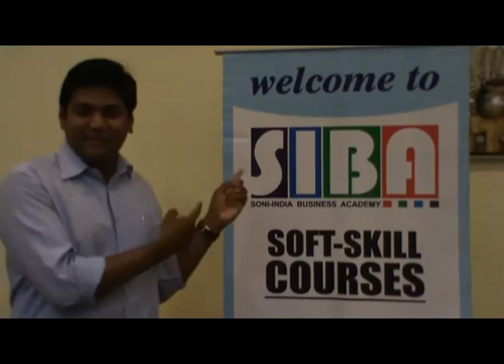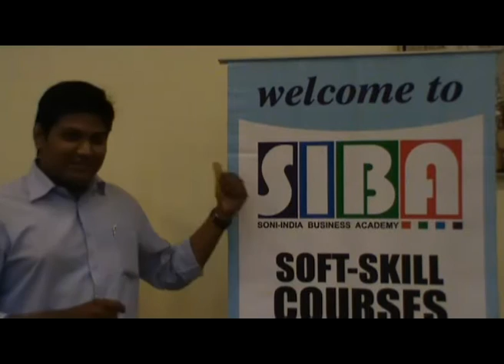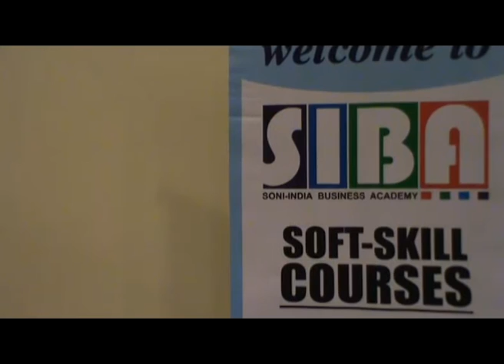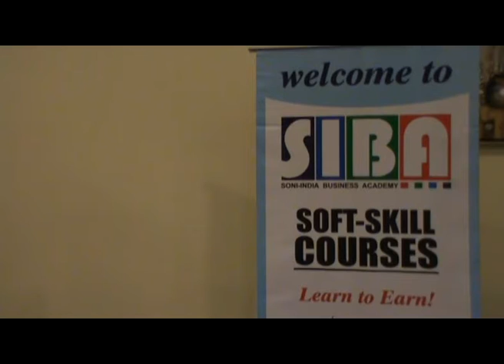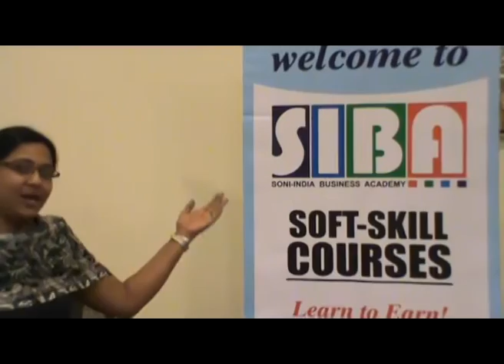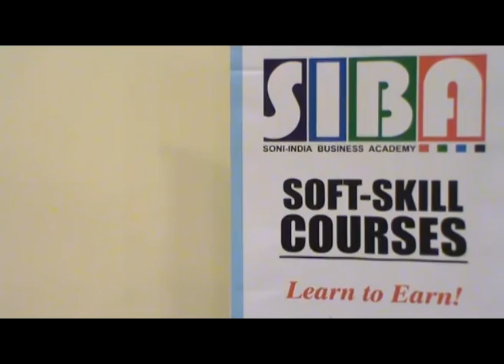Siba Course Feedback Testimonial Chandrasai Group Part 1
13,14,15 APRIL 2012
Venue : Lords Plaza Hotel  Surat.